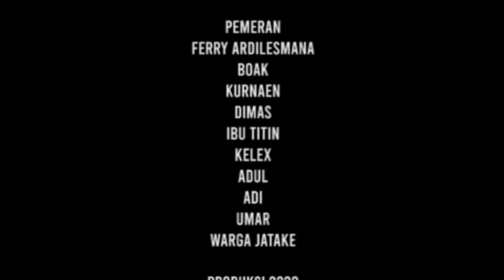BOBODORANSUNDA HOAX - FILM SUNDA - BOBODORAN SUNDA Eps 02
PROD BY :
Detective Ferry

Ide Cerita : Ferry Ardilesmana

Sutradara : Ferry Ardilesmana

Produser : H. Wibowo

Kamera 1 : Sagalaprack

Kamera 2 : H. Wibowo

Kamera 3 : Ferry Ardilesmana

Editor : Sagalaprack